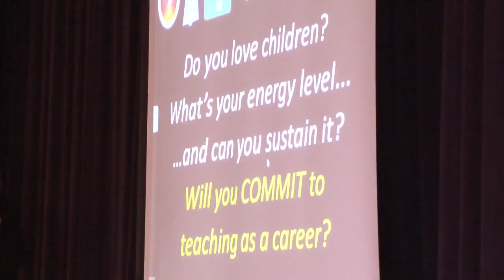National Teacher of the Year Visits Ole Miss - Like - A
Michelle Shearer, the high school chemistry teacher selected as the National Teacher of the Year, recently talked with Ole Miss education majors and gave them some advice on how to be great teachers.